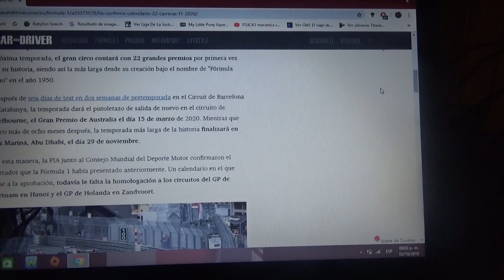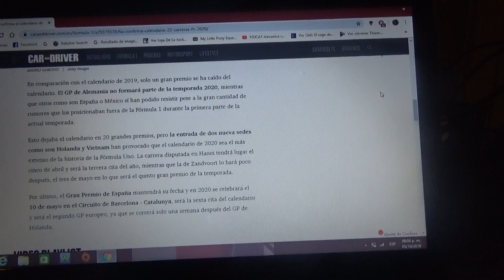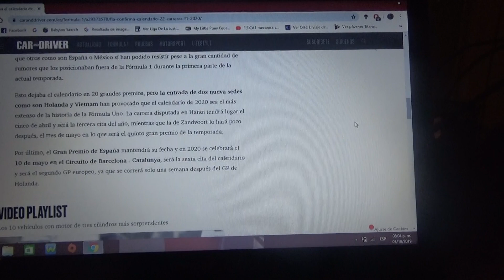La FIA confirma el calendario de la Temporada 2020 de F1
Será el mas extenso de la historia como novedades estarán el regreso del GP de Holanda en Zandvoort y el debut del GP de Vietnam en Hanoi

El GP de Alemania se cae finalmente para esta nueva temporada 2020 de la Fórmula 1